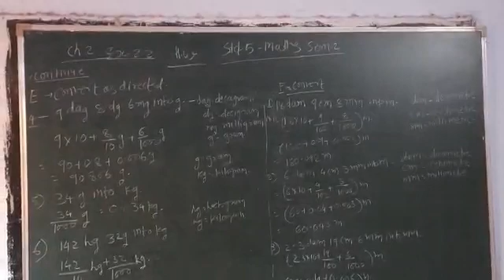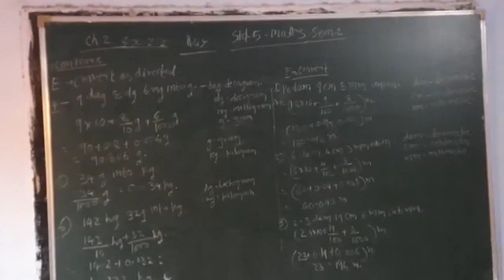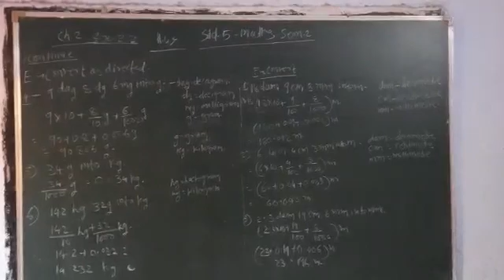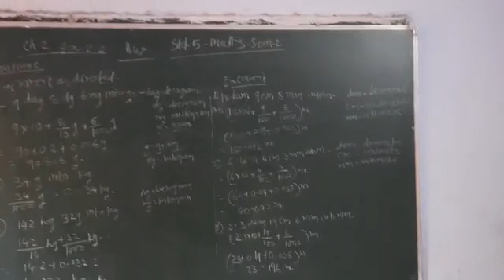16 December 2020(2)